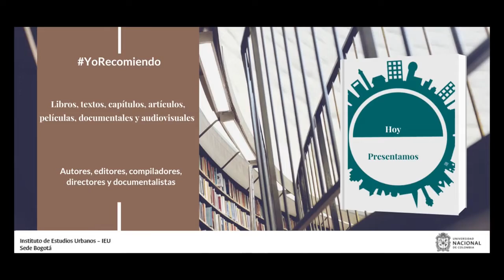YoRecomiendo Un artículo sobre agroecología urbana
El ingeniero ambiental, Andrés Felipe Páez Barahona, recomienda su artículo “Agroecología urbana frente al cambio climático. Aporte al ordenamiento territorial agroecológico en las ciudades”, publicado en la Revista Ciudades, Estados y Política.

Este texto se encuentra en la publicación del Instituto de Estudios Urbanos de la Universidad Nacional de Colombia, en el Volumen 7, número. 3): de 2020.